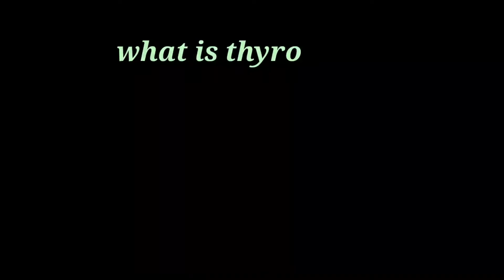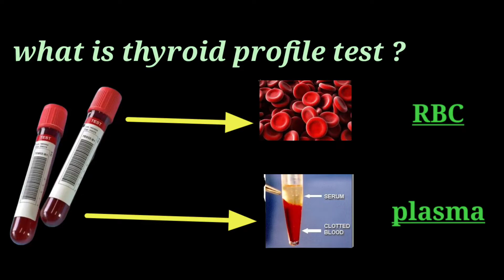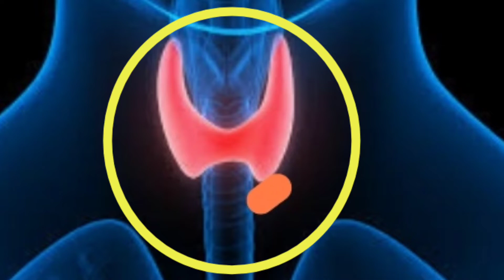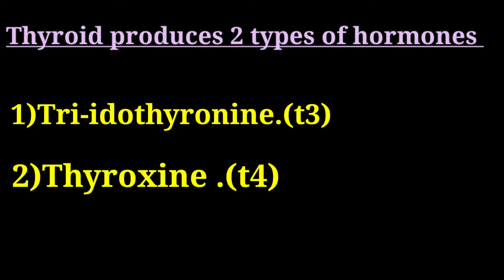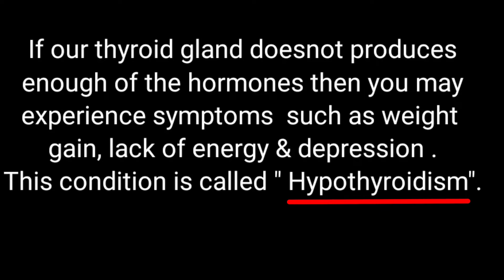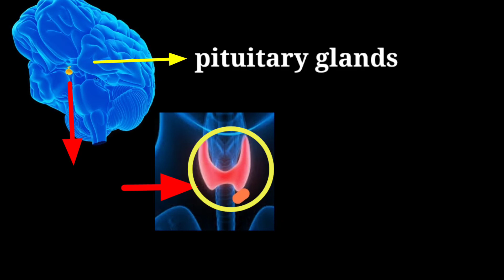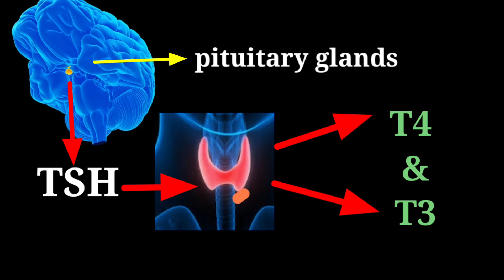Thyroid profile test |Thyroid functions | Tsh blood test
This video is meant for the educational/inspirational purpose only. The usage is non commercial and we do not make money from it.we don't own any copyrights, all the rights go to their respective owners.The sole purpose of this video is to inspire,empower and educate the viewers.